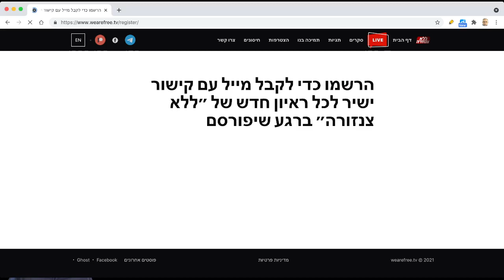מהו מדע הוליסטי?